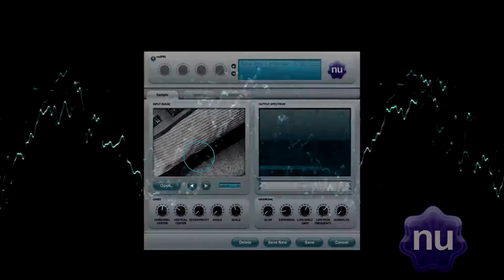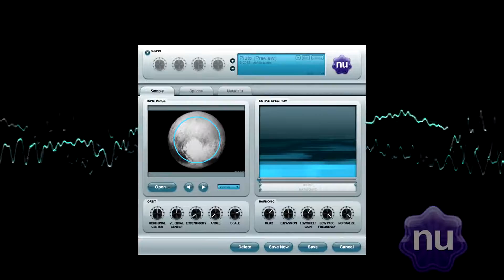nuSpin Bass Reel